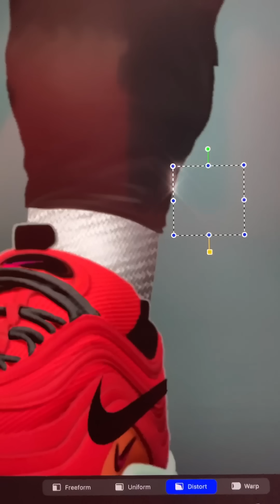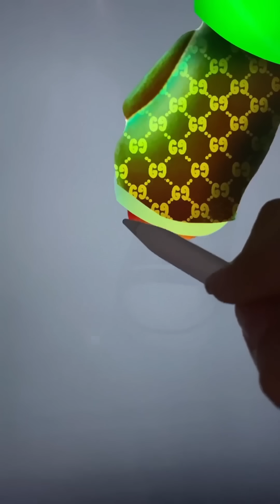Ryder Pawpatrol Growing Up - Pawpatrol Transformation Cartoon Art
Thank youuu!!!